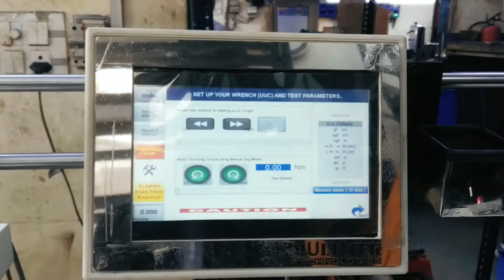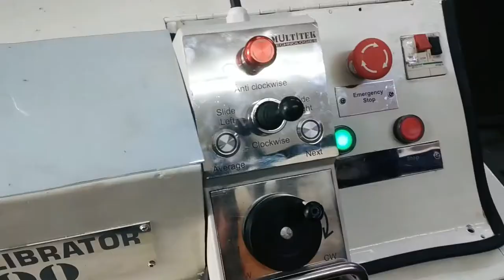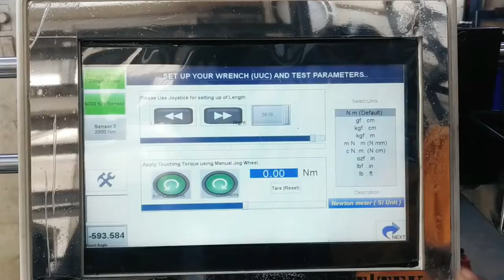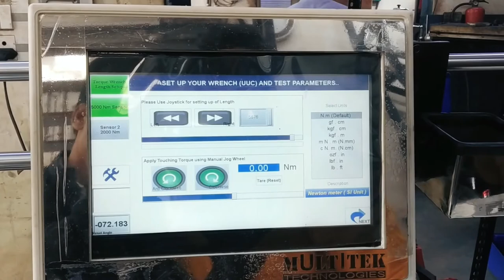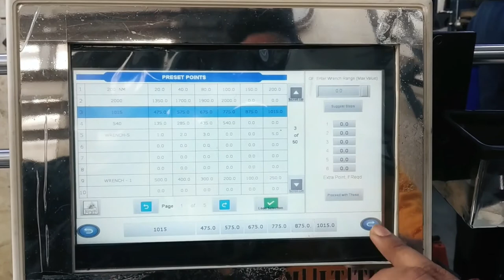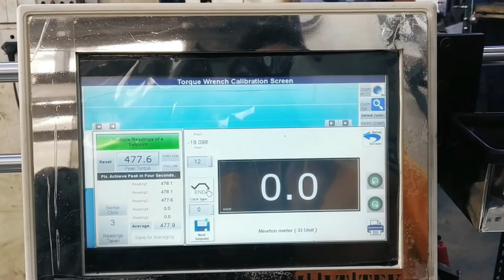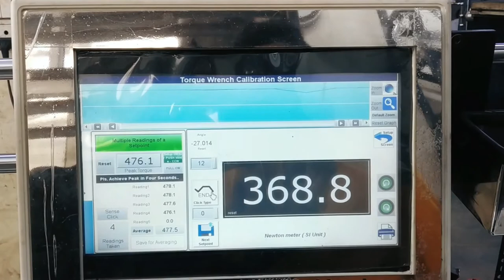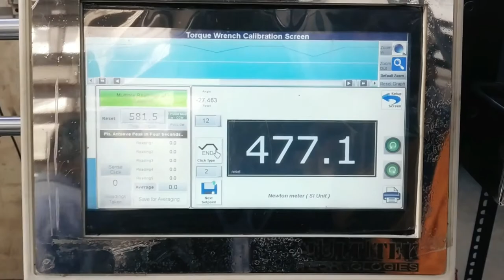Automatic Torque Wrench Calibrator | AWT 2000 | Machine Manufacturing | Multitek Technologies | 2022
Automatic Torque Wrench Calibrator
AWT 2000
Machine Manufacturing
Multitek Technologies
2022